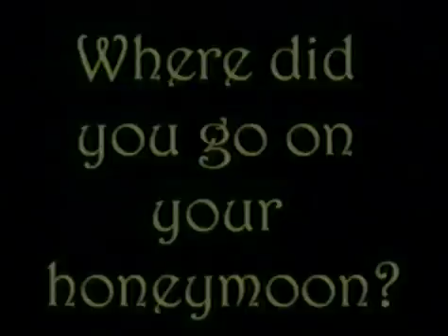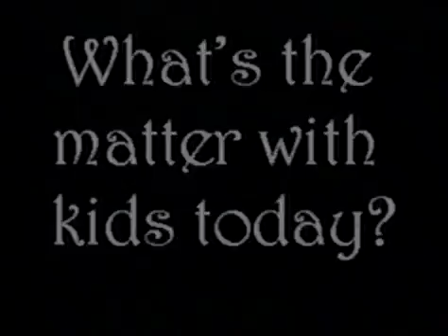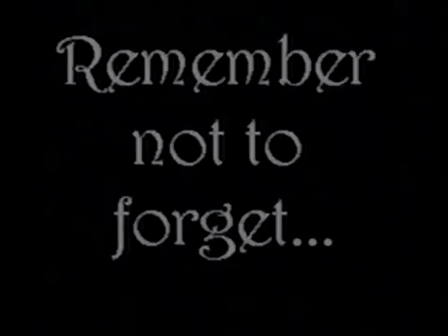Ken & Edna: Video Shown at 60th Wedding Celebration in 2000